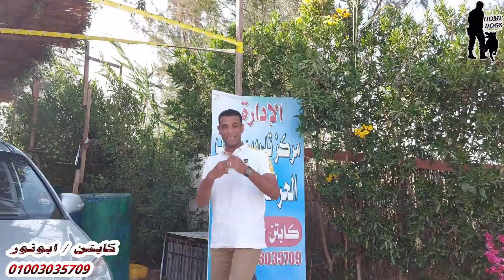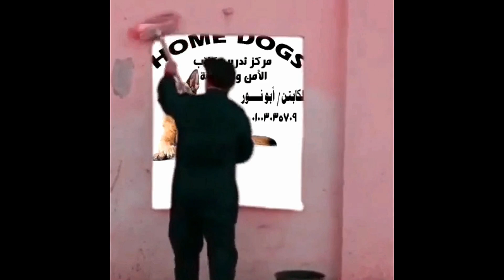روحنا اتفقنا مع ابو العروسه / ورد فعل اسلام عند اهل العروسه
رابط صفحتنا على تيك توك//

تيك توك ..

انستجرام  ... C- ABO.NOUR

قناه الاستاذ محمد عبدالجواد المحامى/ المستشار القانونى للمزرعه .

صفحتنا على فيسبوك ..

صفحتنا علي الفيسبوك..